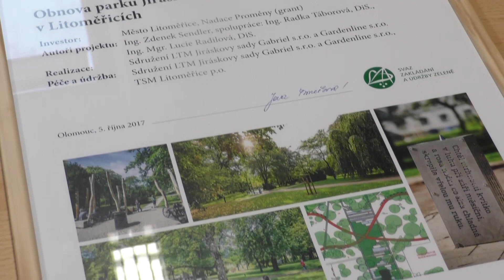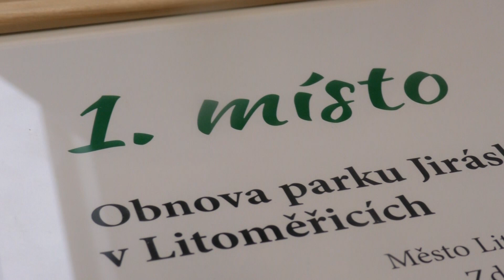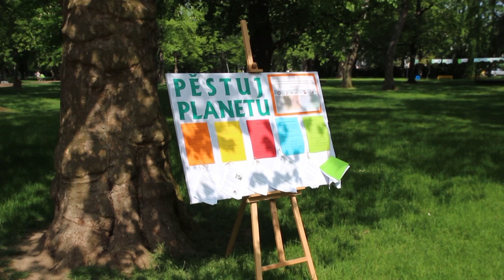LITOMĚŘICE: Jiráskovy sady jsou Parkem roku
Litoměřické dětské dopravní hřiště v Jiráskových sadech má značku kvality. Získalo ji na základě posouzení odborníků, kteří hřiště shledali jako splňující všechny potřebné parametry na nejvyšší úrovni. Rodiče, učitelé i děti si tak mohou být zcela jistí, že je hřiště nejen náležitě vybavené, ale i bezpečné.